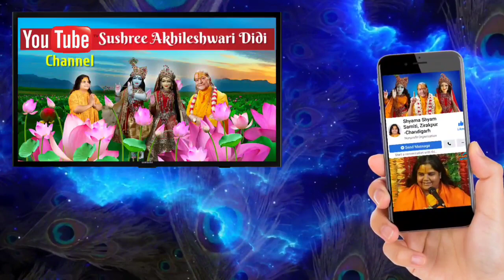🌷 नृसिंह अवतार रहस्य 🌷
उत्सव सन्देश :
भक्तियोगरसावतार की उपाधि प्राप्त श्री कृपालु जी महाराज हमारे वर्तमान विश्व के पाँचवें मूल जगद्गुरु हैं। वेद-शास्त्रों के प्रमाणों पर आधारित उनके सारगर्भित प्रवचन वैदिक हिन्दू सनातन धर्म के वास्तविक सिद्धान्त को सरलता एवं स्पष्टता से समझने का प्रमुख आधार हैं। श्री महाराज जी ने हमारे सनातन वैदिक हिन्दू धर्म के विविध पर्वों, उत्सवों के आयोजन की परंपरा के मूल में निहित आध्यात्मिक रहस्यों को तर्कसंगत एवं प्रामाणिक ढंग से प्रस्तुत करके इन पर्वों के महत्त्व को रेखांकित किया है। विभिन्न उत्सवों पर दिये गये ये बहुत आकर्षक सन्देश हैं, जिनमें रस (भक्तियोगरसावतार) एवं उपदेश (जगद्गुरूत्तम) का कृपामय सामंजस्य है।
यह वीडियो नृसिंह जयंती के अवसर पर दिये गये एक विशेष प्रवचन का अंश है। श्री महाराज जी की प्रवचन शैली का ही यह जादू है कि इस पर्व का यह स्पष्ट सन्देश सहज ही साधक के अंतर्मन में उतर जाता है कि भगवान सगुण साकार रूप में भी सर्वव्यापक हैं।

नरसिंह  अवतार   गोविंद राधे।
हरि सर्वव्यापक सिद्धि करा दे॥

"जहाँ शुद्ध जगह होगी
जैसे मंदिर, मस्जिद, गिरजाघर
जहाँ कोई अपवित्रता नहीं होती।
जूता पहनके भी नहीं जाते।
वृन्दावन में तो कई ऐसे मन्दिर हैं कि मोजा पहनके भी नहीं जा सकते।
ओ, ये अछूत है ये नहीं जा सकता।
तो यहाँ भगवान होगा, ठीक है यह तो।
लेकिन हिरण्यकशिपु सरीखा तपस्वी,
विद्वान् कहता है, ऐ गधे! (अपने बेटे से)
तेरा भगवान… तू कहता है मेरा राम सर्वव्यापक है, क्या इस मेरे महल में है?
प्रह्लाद मुस्कुराते हुये कहते हैं, हाँ पिताजी, है।"